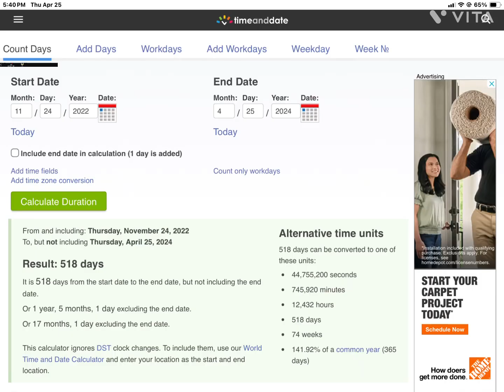My dreams are just dreams